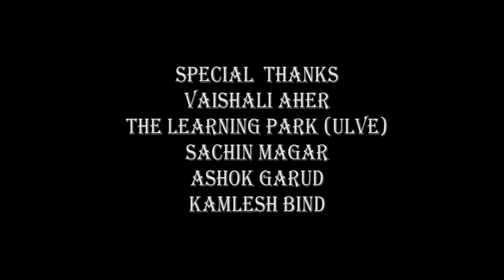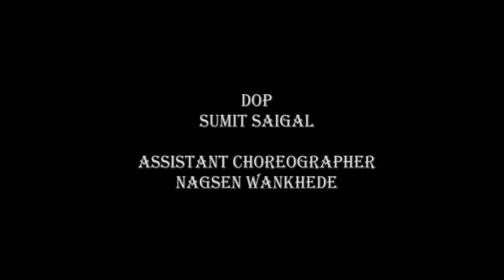Mera Wala Dance ( Simmba) By Rohit Naik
Presenting You 💯% Pure Bolliwood  Style Dance With My Dance Kids From (Ulwe)
  The Learning Park
SONG - MERA WALA DANCE  ( SIMMBA)

Actor/Choreographer - Rohit Naik
Assistant Choreographer - Nagsen Wankhde
DOP - Sumit Saigal
 Editor - Prathmesh S Tayde
               Yogesh More
The Learning Park ( Ulwe) Kids

    Special thanks - Aanand khandagle
                                 Kamlesh Bind

Cradit - Music Cradit Gose to Music Company and music Composer

Follow us -  Rohit Naik

           Facebook I'd  (Rohit Naik )

Instagram  I'd ( rohit_ filmy786)
I'm on Instagram as @rohit_filmy786. Install the app to follow my photos and videos.

twitter  I'd  Rohit Naik

🎞 KEEP DANCING🎞
   😎 THANKS ✌